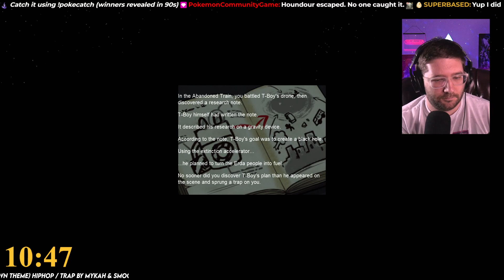Maplestory Dawn Warrior Post Destiny Leveling Stream - 201-206 Archive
This was recorded on Twitch from GSfeare's channel if you'd like to chat during the live stream :)

Dawn Warrior is a Cygnus Knight class that uses  two-handed swords to kill mobs and bosses. Originally released back in 2009, Dawn Warrior is now a fully-fledged MapleStory class( it used to only go to 120!) with it's own unique 5th job skills that really SHRED enemies.

Dawn Warrior is expecting a huge change with the Ignition patch expected to hit GMS in the Winter of 2022.